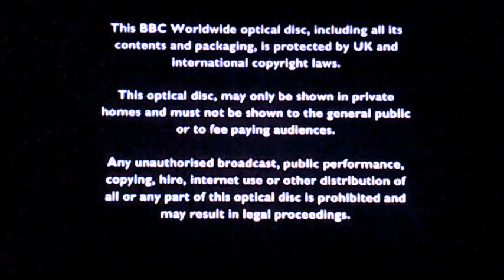DVD Opening to Top Gear 50 Years of Bond Cars UK DVD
This is the DVD Opening to Top Gear 50 Years of Bond Cars UK DVD and Here's the Order!

1. Copyright Warning
2. BBC DVD Logo from 2009
3. DVD Menu
4. First Few Seconds of the Programme